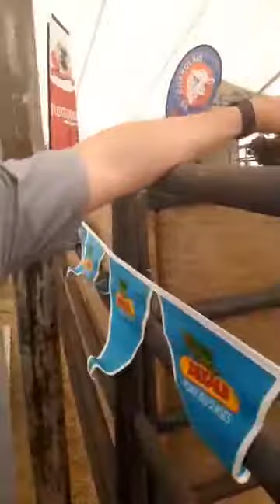Romagnola - ALFA Expo 2017